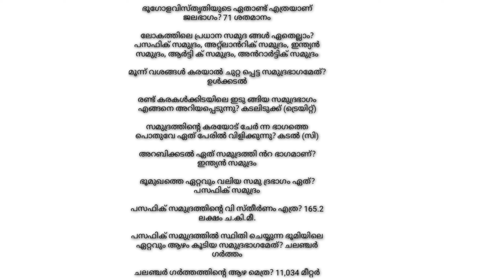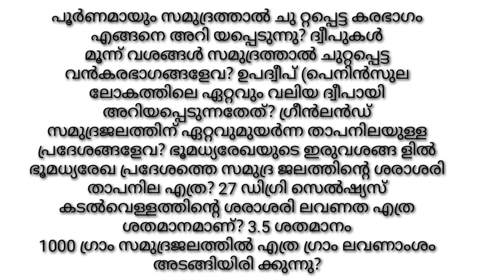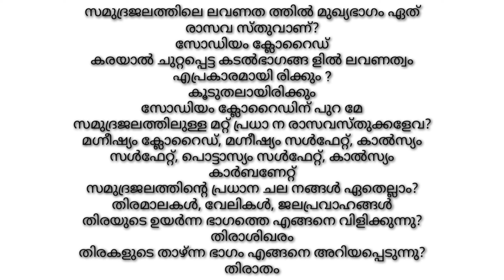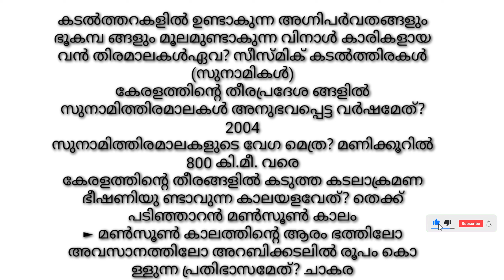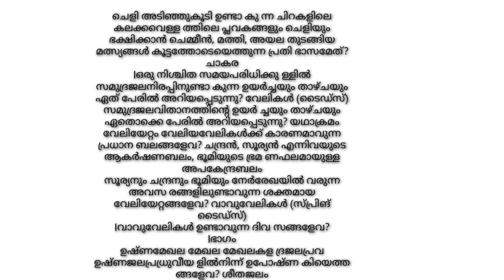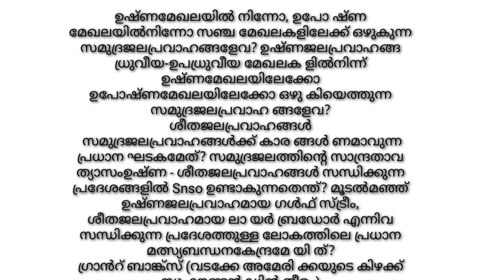സമുദ്ര ശാസ്ത്രം||OCEANOGRAPHY||GEOGRAPHY||INDIAN GEOGRAPHY||DEGREE PLUS TWO LEVEL CLASS||RANK MAKING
Scert geography of india ,
Indian geography and india basic facts ,
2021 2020 current affairs india ,
Social science class indian geography,
Psc hub learning geography class,
Indian geography ഇനി സംശയം വേണ്ടാ ,
Kerala geography climate,
കേരള ഭൂമി ശാസ്‌ത്രം ,
World geography top maps,
Indian geographical maps,
Indian geography maps ,
Kerala psc geography  physical features ,
Indian geography physical features,
Indian soils ,kerala soils
Kerala psc world geographical,
സമുദ്രവും സമുദ്രാതിർത്തി,
കേരള പി എസ് സി സമുദ്രം,
സമുദ്രം ആവർത്തിക്കുന്ന ചോദ്യങ്ങൾ ,